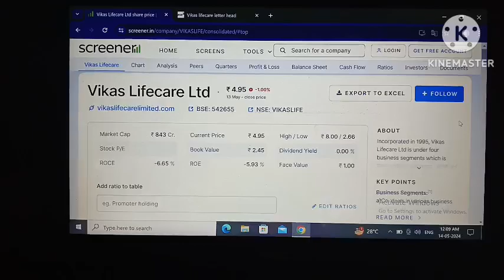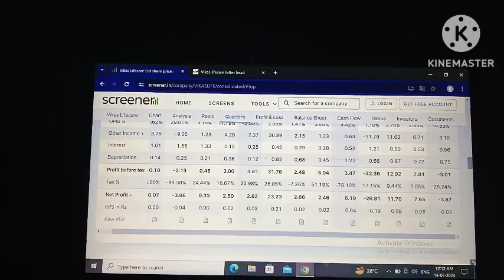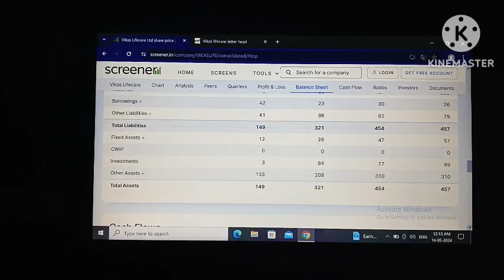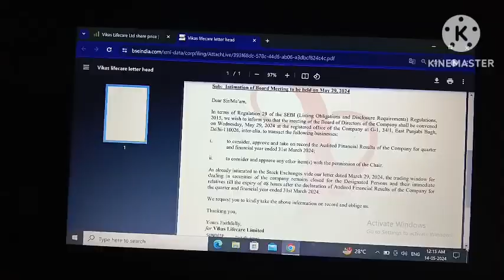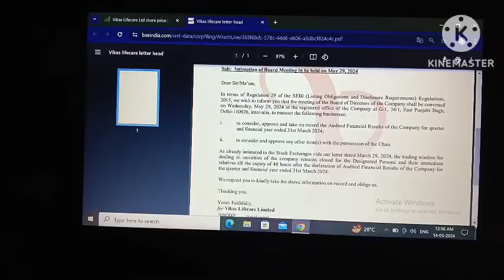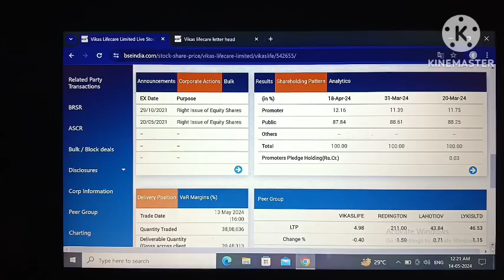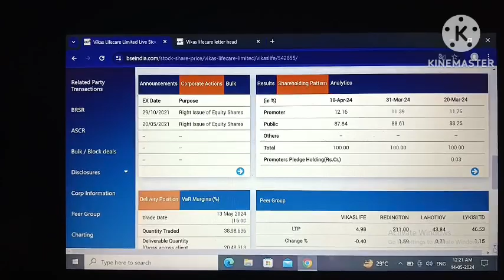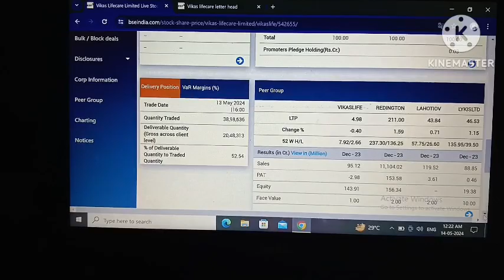Vikas lifecare share news! vikas lifecare news!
vikas lifecare share,vikas lifecare!
nityankit12!

your quary:-
nityankit12!